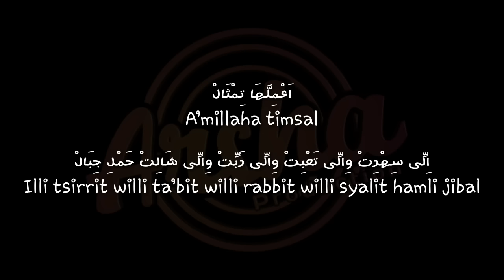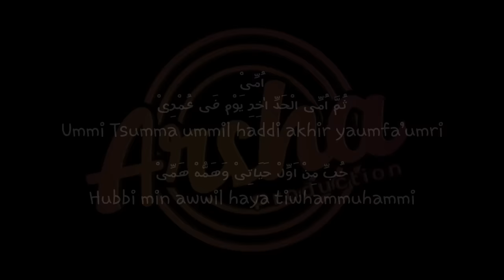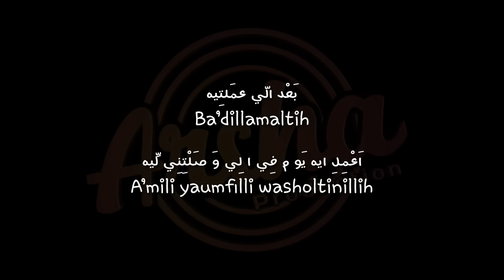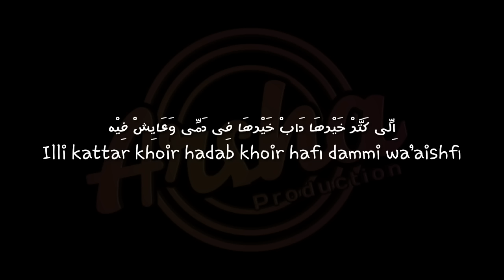Karaoke Ummi Tsumma Ummi Versi Ai Khodijah (HQ)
- UMMI TSUMMA UMMI -

اُمِّىْ
Ummi
ثُمَّ اُمِّى الْحَدِّ اٰخِرِ يَوْم فَى عُمْرِىْ
Tsumma ummil haddi akhir yaumfa’umri
حُبِّ مِنْ اَوِّلْ حَيَاتِىْ وَهَمُّهْ هَمِّىْ
Hubbi min awwil haya tiwhammuhammi
اِلِّى كَتَّرْ خَيْرهَا دَابْ خَيْرهَا فِى دَمِّى وَعَايِشْ فِيْه
Illi kattar khoir hadab khoir hafi dammi wa'aishfi
اُمِّىْ
Ummi
اَعْمِلَّهَا تِمْثَالْ
A’millaha timtsal
اِلِّى طِيْبِتْ قَلْبَهَا فُوْقِ الْحَيَالْ
Illi thibbit qolbaha fuqil hayal
اَعْمِلَّهَا تِمْثَالْ
A’millaha timtsal
اِلِّى سِهْرِتْ وِالِّى تَعْبِتْ وِالِّى رَبِّتْ وِالِّى شَالِتْ حَمْلِ جِبَالْ
Illi tsirrit willi ta’bit willi rabbit willi syalit hamli jibal
اَعْمِلَّهَا تِمْثَالْ
A’millaha timtsal
اَعْمِلَّهَا تِمْثَالْ
A’millaha timtsal
اُمِّىْ
Ummi
اُمِّىْ
Ummi
بَعْد الّي عمَلتِيه
Ba’dillamaltih
اَعْمِلِ ايه يَو م فِي ا لِي وَ صَلْتِنِي لِّيه
A’mili yaumfilli washoltinillih
بَعْد الّي عمَلتِيه
Ba’dillamaltih
مِنْ حَنَا نِك مِنْ سَمَا حْتِكِ الْجَنَّه تَحْتِكْ دَ الِّي رَبْنَا قَالَ عَلَيه
Min hananik min samahtikil janah takhtik dalli robnaqola ‘alaih
بَعْد الّي عمَلتِيه
Ba’dillamaltih
A’mili yaumfilli washoltinillih
بَعْد الّي عمَلتِيه
Ba’dillamaltih
اُمِّىْ
Ummi

Thank's for watching !!!